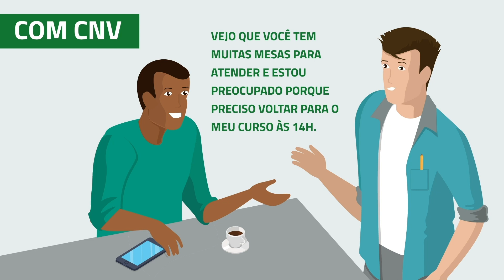TAMBORO_COMUNICAÇÃO NÃO-VIOLENTA_LINGUAGEM